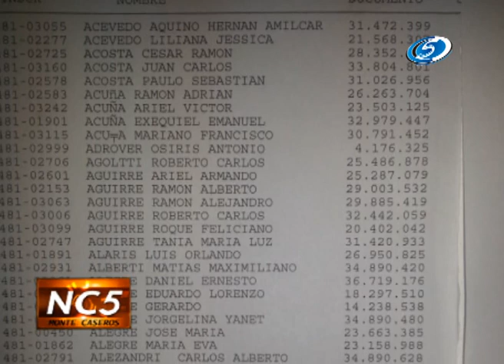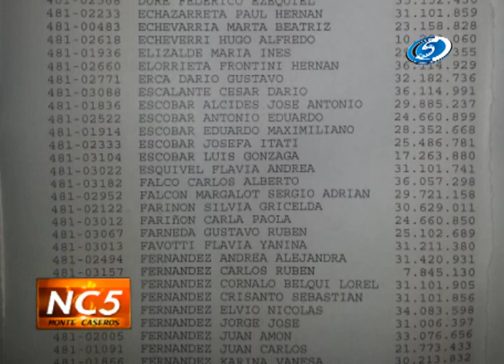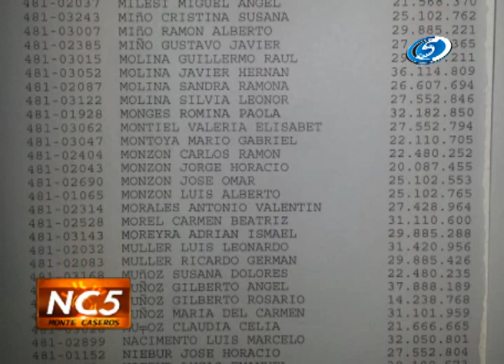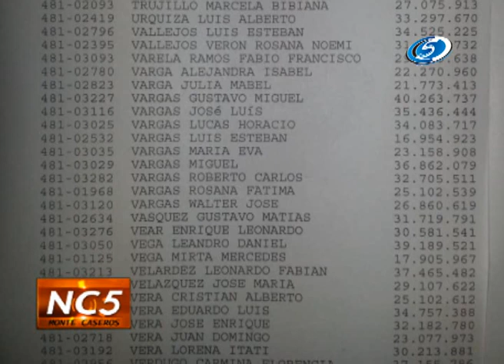Padron de Postulantes para el Sorteo de Viviendas de INVICO